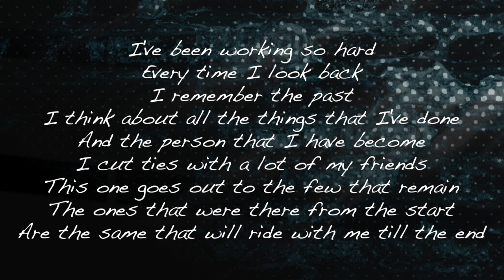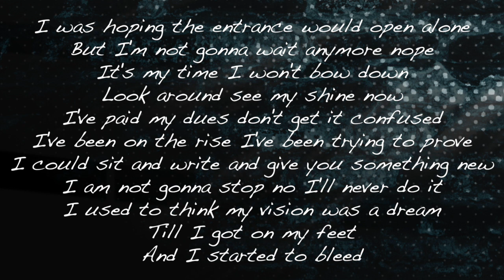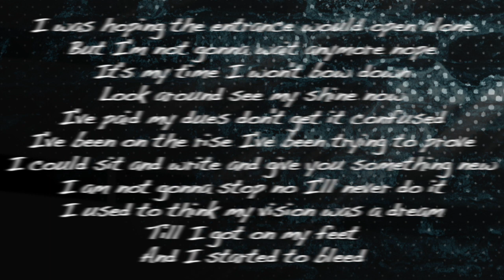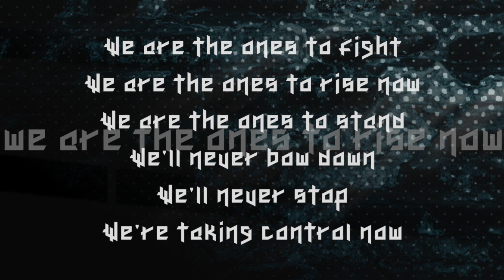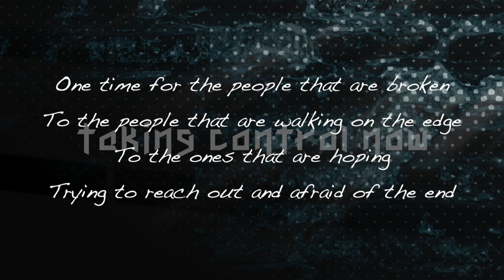[Daycore/Anti] We Are The Ones - Add1ction (with lyrics on screen) [Anti-Nightcore]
Daycore version of We Are The Ones by Add1ction from their album Leave It All Behind

Fonts: Here Be Dubstep, Handwriting - Dakota
Video Editing Program: FinalCutPro
Audio Editing Program: Audacity

Nothing belongs to me, I just edited it.

Leaving a like lets me know that people enjoy when I make these.